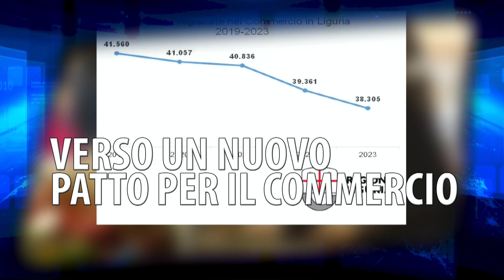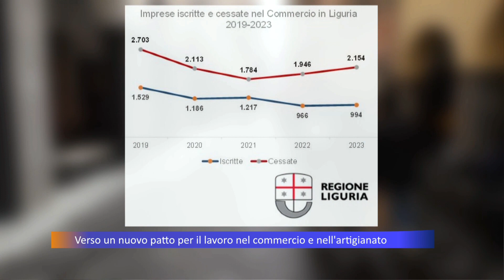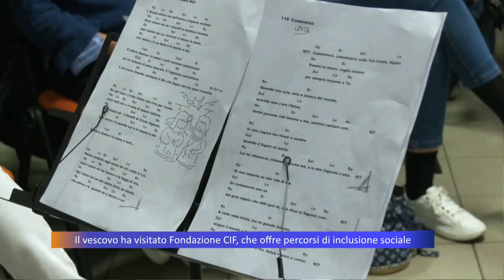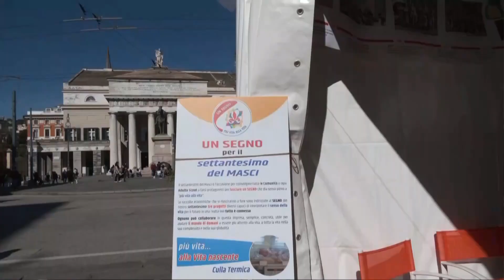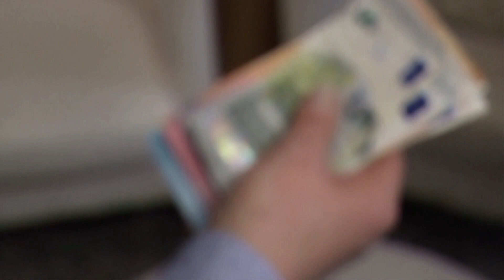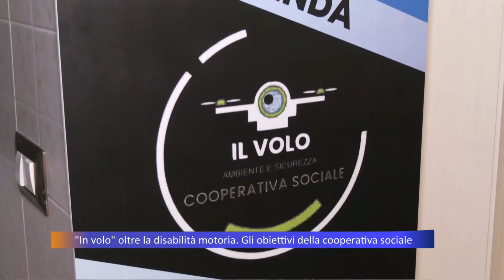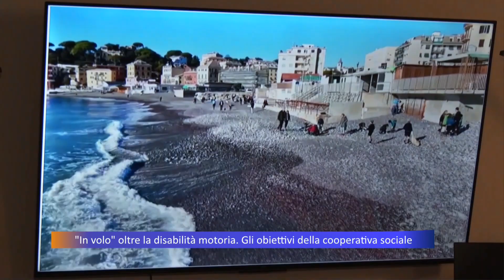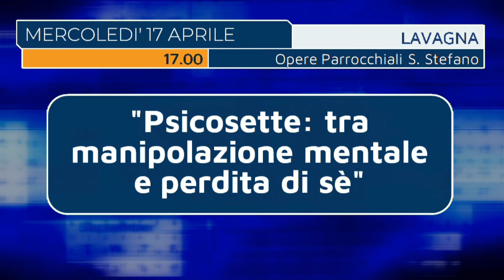TG Telepace - edizione serale - 16/04/2024